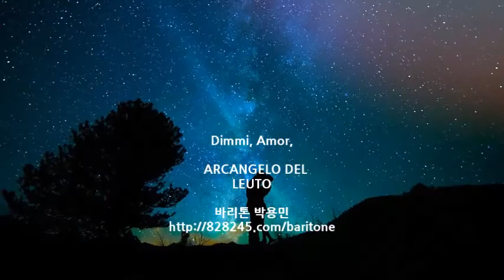Dimmi, Amor ARCANGELO DEL LEUTO Park yongmin 박용민 이탈리아가곡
Dimmi, Amor ARCANGELO DEL LEUTO /
Baritone Park yongmin
이태리가곡
박용민 이탈리아가곡
baritone park yongmin 바리톤 박용민 성악가 가곡 노래

Dimmi, Amor, dimmi che fa
la mia cara libeta`?
Da che ando`, come sai tu,
a legarsi ad un vel crine,
questo cor,pien di ruine
non l`ha poi rivista piu`!
la mia cara liberta`?
Un pensier il cor mando`
a trovarla in sue catene;
ma per crescer le mie pene
il pensier mai non torno`!